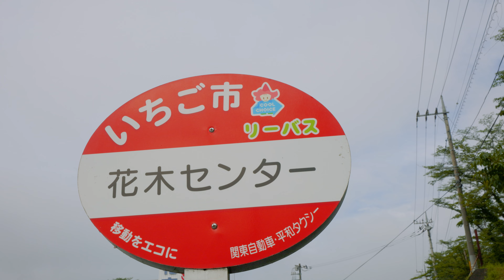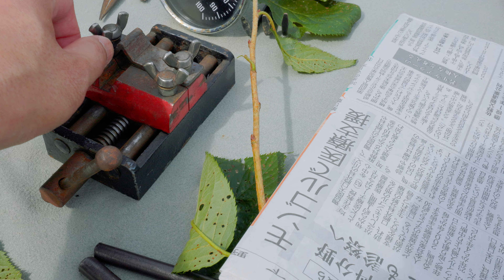#122「鹿沼市花木センターへ！〈骨董&フリーマーケット〉」Kanuma City Kaboku Center Antique & Flea Market !!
【途中音量注意のところがあります】
今回は栃木です。鹿沼市花木センター駐車場での骨董&フリーマーケットに行ってきましたよ。

00:00 オープニング
01:03 バス停の話
02:02 骨董市の様子
02:53 一つ目のお店
05:53 二つ目のお店
09:19 感想など
10:26 買った物紹介（法螺貝）
12:23 買った物紹介（火打石と火打金）
15:50 花木はカボクと読む